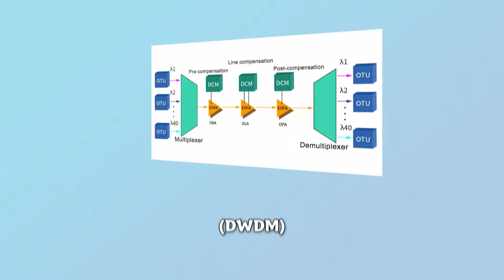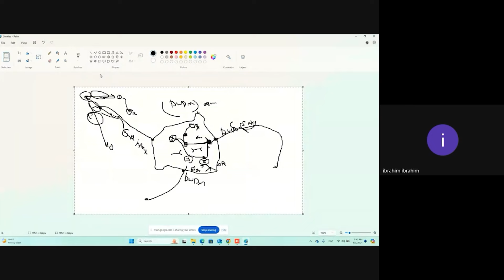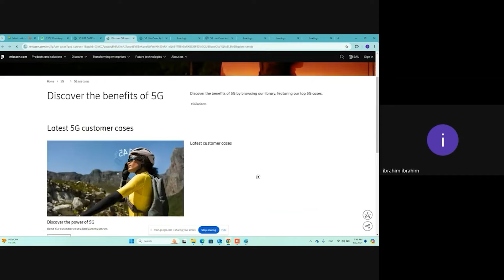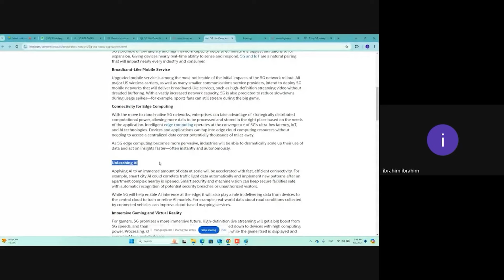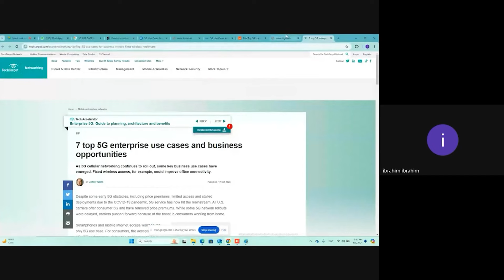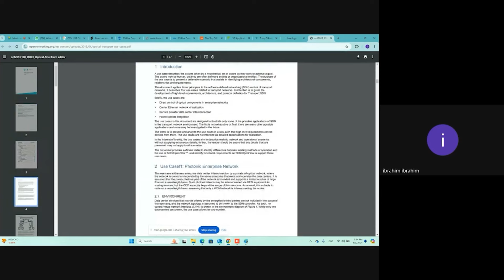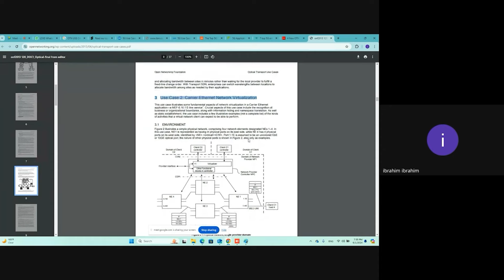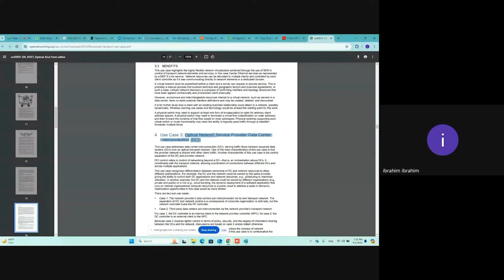Optimizing Network Solutions: DWDM vs. Microwave Technology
Join us as we delve into the intricacies of network technologies, focusing on DWDM (Dense Wavelength Division Multiplexing) versus Microwave transmission. Discover which technology fits your needs based on bandwidth, cost, and deployment scenarios. Whether you're building a robust network infrastructure or just curious about how internet services are delivered, this video has you covered.

🔹 What is DWDM and How Does It Compare to Microwave?
🔹 Analyzing Use Cases for Each Technology
🔹 Making Informed Decisions in Network Design

- [00:00:00] Introduction to Network Technologies
- [00:01:07] Choosing Between DWDM and Microwave Technologies
- [00:01:12]  Factors Influencing the Choice of Network Technology
- [00:05:00] Understanding DWDM and Its Applications
- [00:08:00] Benefits and Limitations of Microwave Technology
- [00:10:00] Cost Considerations in Network Infrastructure
- [00:12:00] Best Practices for Network Deployment
- [00:15:00] Case Studies and Real-World Examples
- [00:17:00] Conclusion and Key Takeaways
- [00:19:00] Final Thoughts and Call to Action: Like, Share, and Subscribe